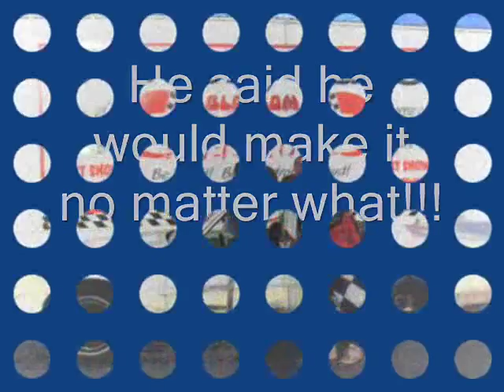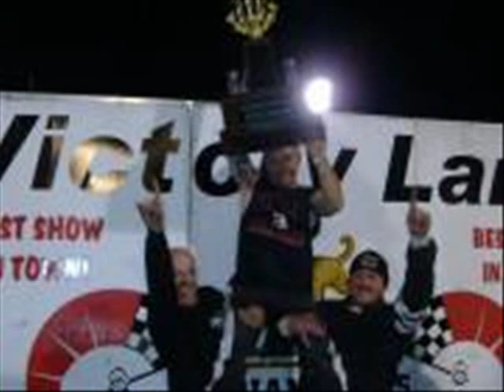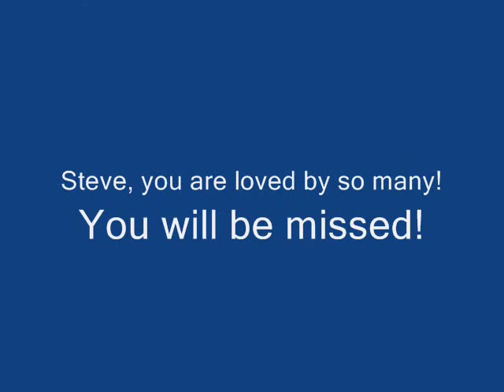Steve Ott Tribute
a tribute to Steve Ott.